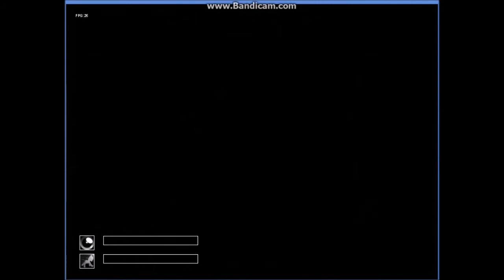Axton Plays My Little Foundation Containment is Magic Episode #1 Axton Screams at the Screen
Hello youtube Furryfox here with another youtube video here. Message me if you wish to get answered by me .